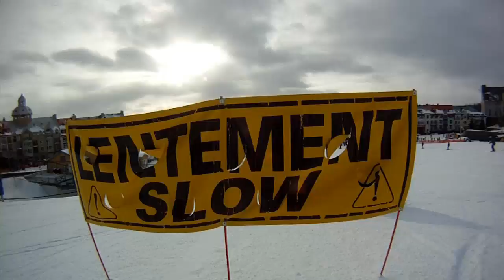365 DAYS of AWESOME #2 60fps (GoPro Canada)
Canada Edition! Shot exclusively on the GoPro HERO series. Canucks getting crazy north of the border! A compilation of all the action captured in 2012.  People are awesome. So are Canadians. ('show more' for song)

ONE LINK to all my VIDEO GEAR (My KIT)

Edited by: Gavin Peacock.